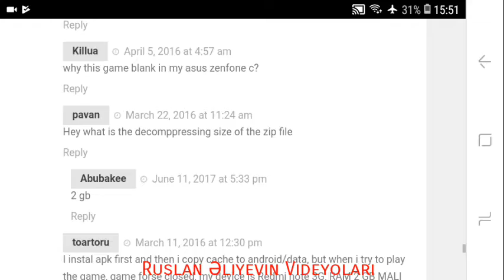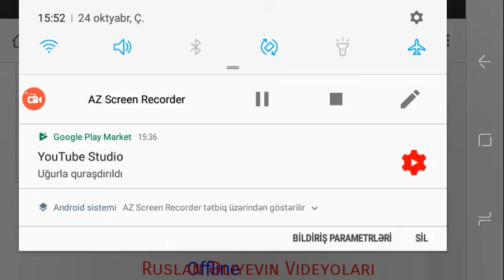Need for speed most wanted pulsuz yuklemek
Salam Dostlarim izlediyiniz üçün təşəkkürlər Əgər bu videyonu bəyəndiysəniz like atın və abunə olmağı unutmayın yüklənmə linki